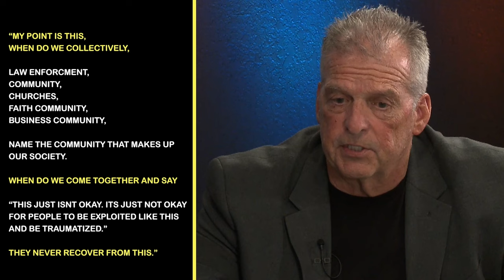Shifting Shadows: Human Trafficking on the Streets and Online | Cpl. (Ret.) Alan Wilkett - S2 EP #08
Marisol Nichols sits down with Corporal (Ret.) Alan Wilkett to discuss the harsh realities of human trafficking, emphasizing its alarming shift from the streets to the digital world. They also reveal how brothels have evolved into seemingly innocent establishments, where women and minors are often forced to work.

They highlight the crucial role of laws like the Trafficking Victims Protection Act (TVPA) in combating this crime and underline recent initiatives such as Florida's 'John Registry' for public accountability.

Further, discussing concerns over legalizing sex work, they emphasize how this might conceal human trafficking activities.

Join them as they navigate the complexities of human trafficking and explore potential solutions to help survivors and to eliminate trafficking in our society.

About Corporal (Ret.) Alan Wilkett

For almost three decades, Corporal (Ret.) Alan Wilkett has devoted his career in service to the community with the Pasco Sheriff's Office, sacrificing his own safety and security for the greater good. From patrolling the streets to investigating major crimes, securing the courts, and preventing further criminal activity, Wilkett has selflessly gone above and beyond in every assignment in law enforcement.

His hard work and dedication were recognized in 2007 when he was named Law Enforcement Deputy of the Year, and in October 2019, he was honored with the Lifetime Achievement Award by the Florida Crime Prevention Association. Along with his exemplary work, Wilkett co-founded  Human Trafficking Foundation Inc., which furthered his mission of bringing justice and eradicating modern-day slavery.